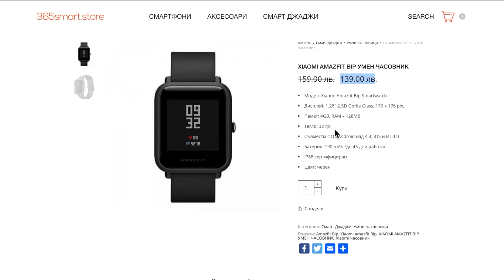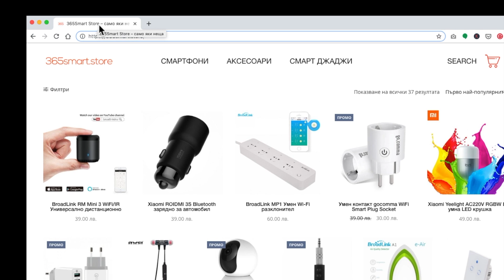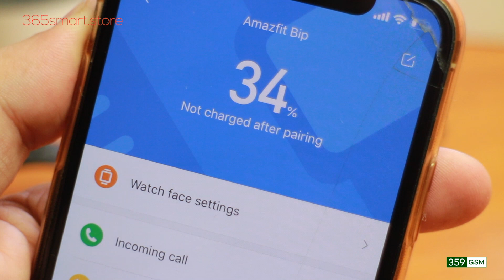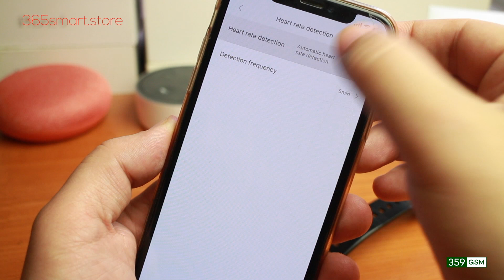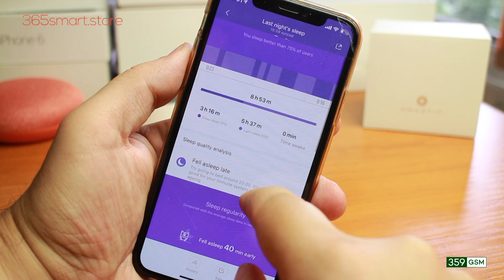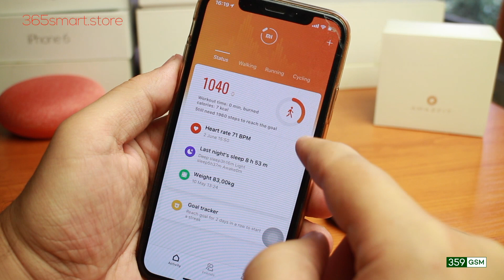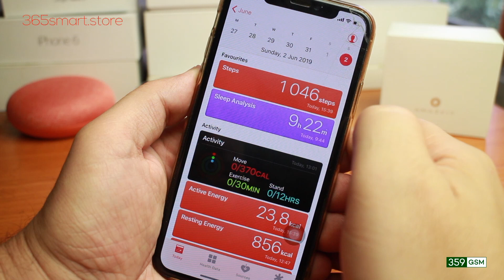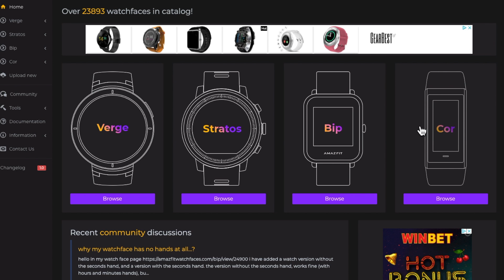BIP. Amazfit BIP. Страхотен. | 359GSM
На пръв поглед изглежда, като изваден от кутия Зрънчо или шоколадово яйце.. Почти грубоват на пръв поглед, може би евтин, а щом светне подсветката на дисплея нещата направо загрубяват.. НО...

Вижте цялото видео и ще разберете, защо Amazfit BIP вероятно е едно от най-разумните решения за умен часовник към момента и защо наистина си струва парите. Всъщност, за функциите които има, той би трябвало да струва повече.

Полезни линкове:

1. Mi Fit приложение за свързване с Amazfit BIP

2. Приложение за Android, чрез което BIP се свързва към STRAVA (платена функционалност):
Notify & Fitness for Amazfit

3. Приложения за сваляне и инсталиране на допълнителни WatchFaces (циферблати):

- Android:
Amazfit Bip & Cor WatchFaces приложение в Play Store
Инсталирате приложението и сваляте циферблатите, които Ви харесват. Те ще се появят в Mi Fit приложението.

- iOS:
Amazfit Tools приложение в AppStore
Инсталирате приложение и сваляте циферблатите, които Ви харесват. Появавят се в същото приложение - Amazfit Tools и се инсталират от там.

4. Създаване на собствени циферблати